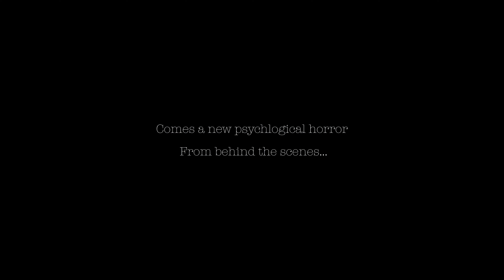CUT! Official Teaser.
CUT!
Will be an exhilarating Psychological, Horror/Thriller
following a rising star and an evil Independent filmmaker.
Filled with twists, action, love, and death.

Coming soon.
Production is now in session, keep up with the latest news and updates on our Facebook, Instagram, and YouTube Page!